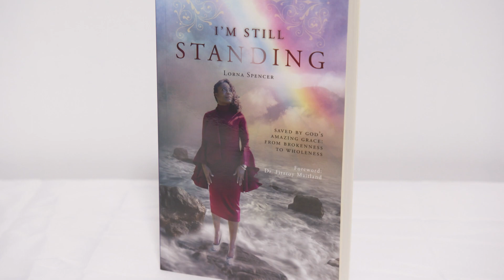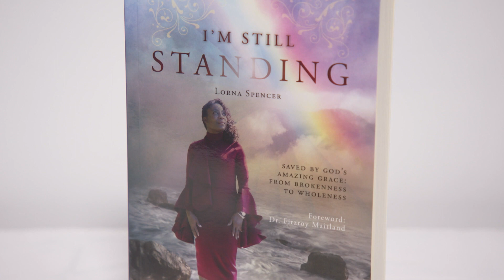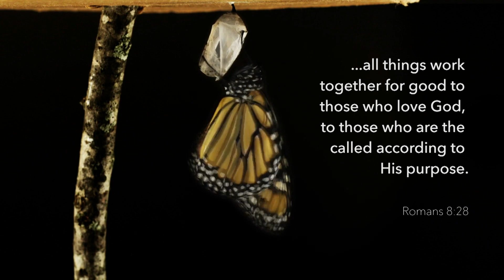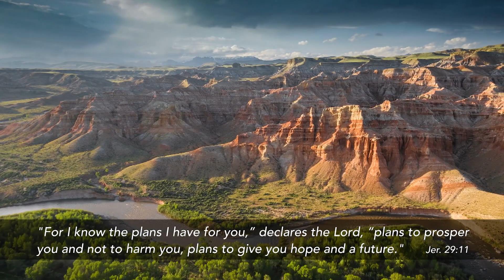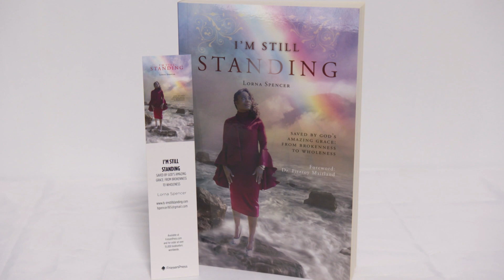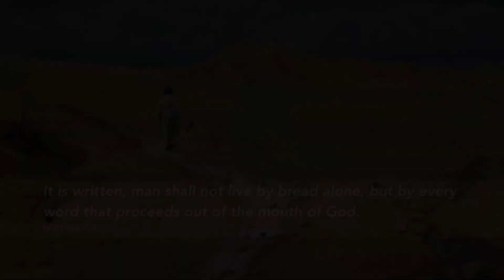How to Gain Victory Over Brokenness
Lorne was on top of the world the day she married the man of her dreams. But within weeks of their marriage, it became painfully obvious that something was wrong. When the truth came out about her new husband, it really hurt, and it left deep scars, but despite the heartbreak, disappointment, brokenness, and betrayal, she navigated her way to joy and peace.